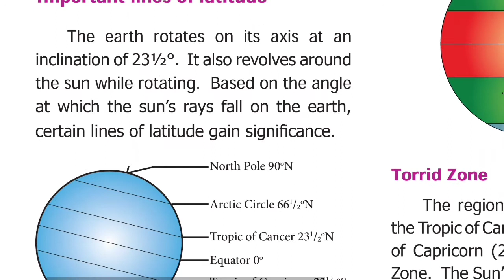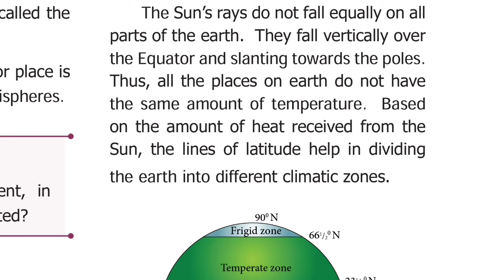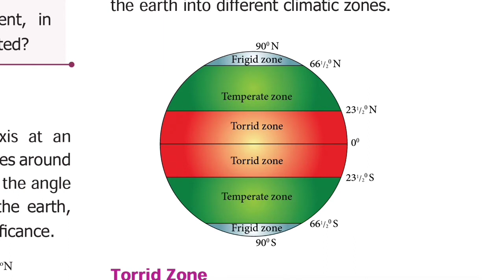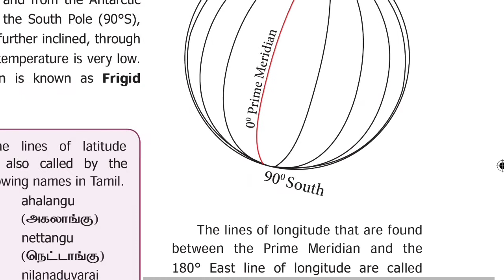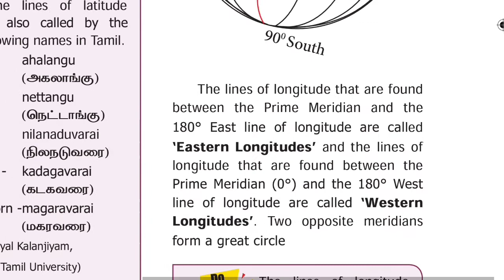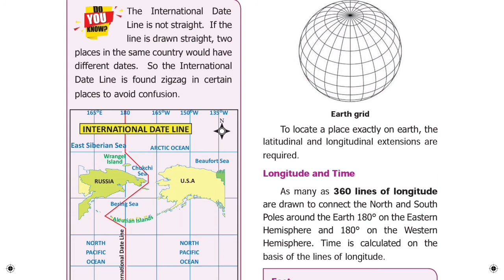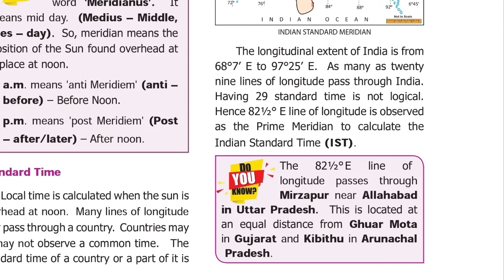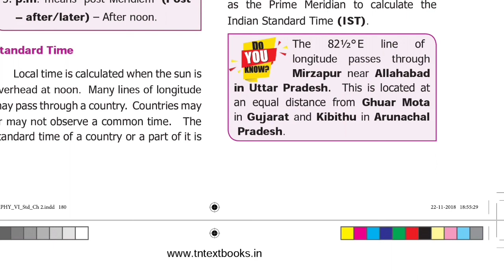6th Social sciece term 3 Geography Unit 2 globe in tamil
6th Social Science term 3 Geography Unit 2 Globe in Tamil